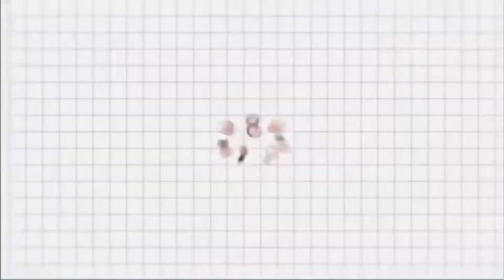BUMILI NG PASALUBONG SA BORACAY 🇵🇭 | BRIAN DATU